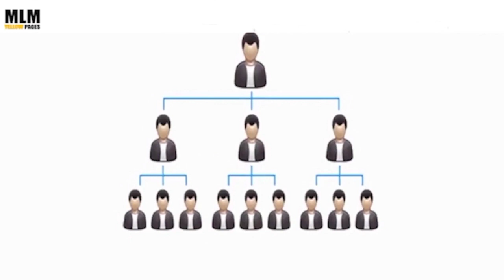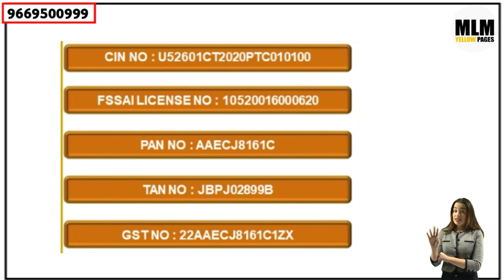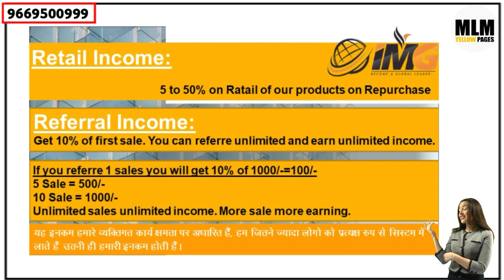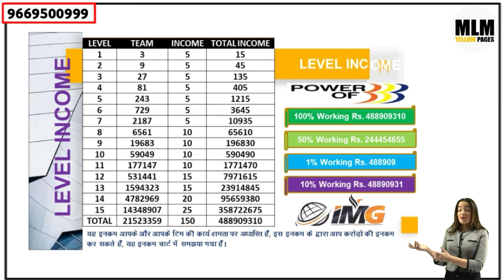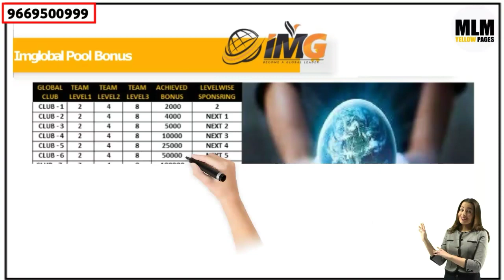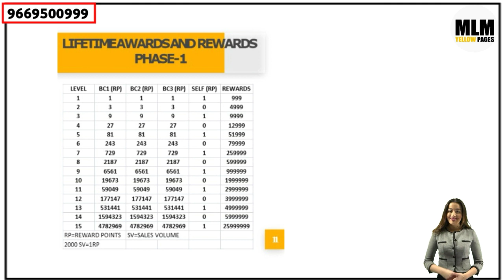IMG Full Business Plan in Hindi !! Best Plan !! !!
*🆓 Registration Link*

*Regards*

*Rupdhar Choudhary Ji*

1 )        Promote Your MLM Company in Just 24 hrs

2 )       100% Genuine MLM LEADERS DATA

           50000 @ Rs 999
           100000 @ Rs 1799

3 )        Promote Your MLM Company in Just 24 hrs

            100% SATISFACTION FEEDBACK

4 )          Special 0ffers For MLM Software

Thanks

Thanks